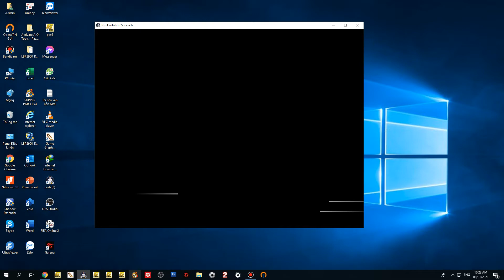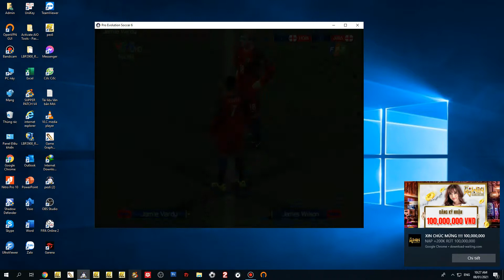PES 6 ENGLAND VS U21 ENGLAND